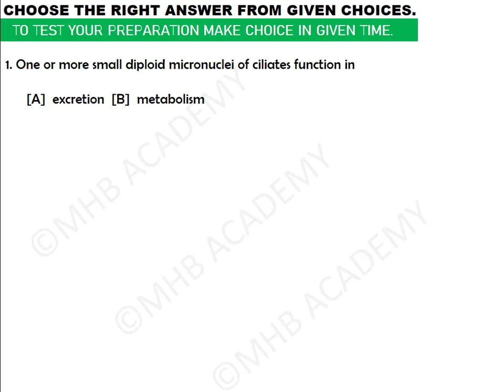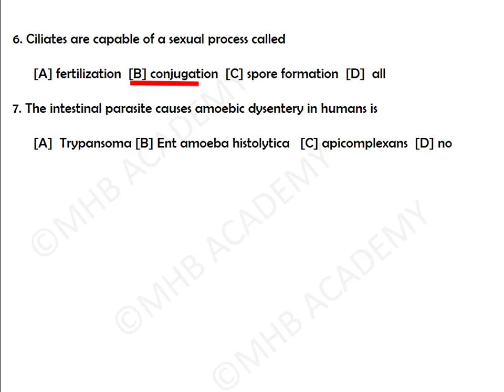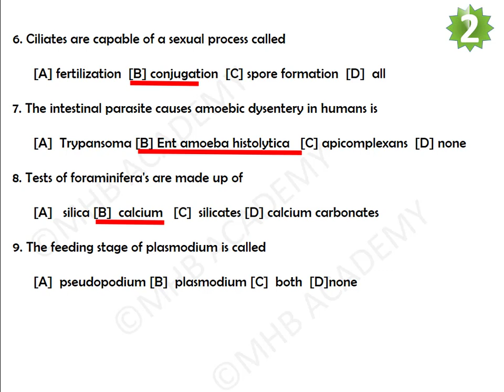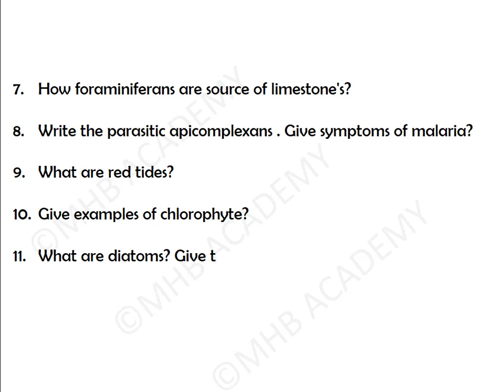1ST YEAR BIOLOGY IMPORTANT QUESTIONS CHAPTER NO 7 GUESS FOR FSC PART 1 BIOLOGY | MHB ACADEMY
1ST YEAR BIOLOGY IMPORTANT QUESTIONS CHAPTER NO 7 GUESS FOR FSC PART 1 BIOLOGY | MHB ACADEMY

This video is being offered to you by MHB academy.This video will point out important MCQs, important short questios

and important long questions of BIOLGY PART 01 FSc CHAPTER NUMBER 07 . By preparing these important questions you will be

able to get outstanding marks in short time with smart study.

other videos of my channels are

1ST YEAR BIOLOGY IMPORTANT QUESTIONS CHAPTER NO 6 GUESS 2019 FSC PART 1 BIOLOGY

1ST YEAR BIOLOGY IMPORTANT QUESTIONS CHAPTER NO 1 GUESS FOR FSC PART 1 BIOLOGY

1ST YEAR BIOLOGY IMPORTANT QUESTIONS CHAPTER NO 7 GUESS FOR FSC PART 1 BIOLOGY

LEAVE A GOOD COMMENT FOR THIS VIDEO

be happy!